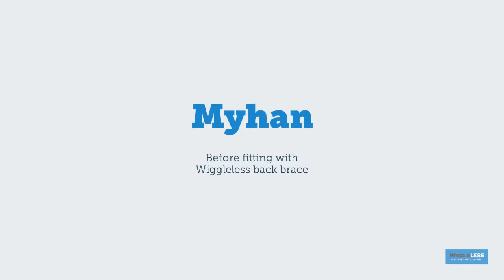Help dogs with DM (Degenerative Myelopathy)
Wiggle Less with a back brace!!

Degenerative myelopathy (DM) is a disorder of the spinal cord that affects dogs and is similar to ALS in humans.

The word “degenerative” in the name refers to the degeneration of the spinal cord and the peripheral nerves. “Myelopathy” describes any neurological deficit of the spinal cord. The spinal cord contains fibers that relay movement commands from the brain to the limbs and sensory information from the limbs to the brain. DM is known now to be a genetic disorder: A genetic mutation has been identified that is a major risk factor for development of the disease.

Is your dog stumbling uncontrollably? Support their core muscles so they can focus on walking straight and narrow. This will give them more energy to enjoy the life they have!